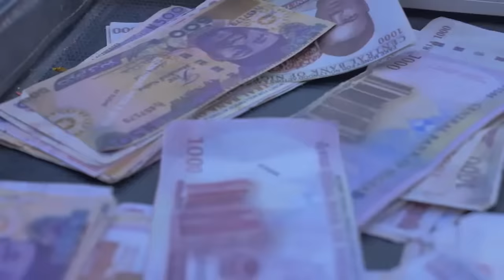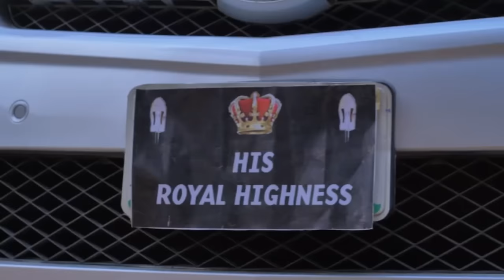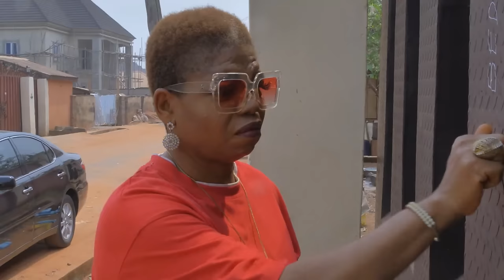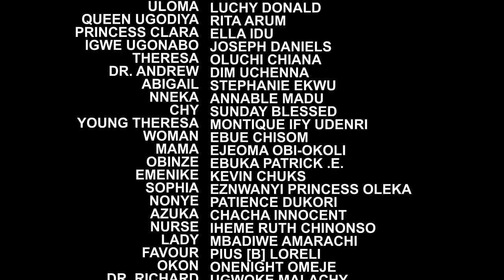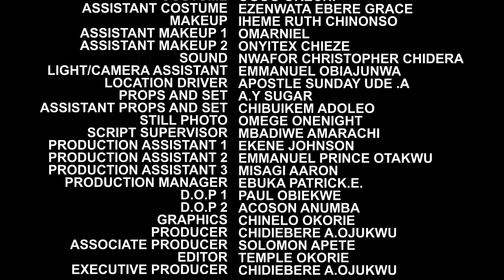How D Poor Village Girl Who Was Humiliated Later Became D Wife Of A Billionaire Prince/African Movie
In this Nigerian movie, Starring: Luchy Donalds, Rita Arum, Stephen Odimgbe and other amazing Nollywood actors.